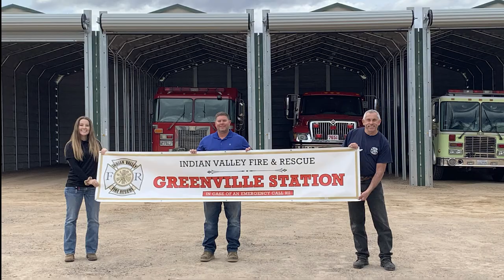Greenville Opens New Temporary Firehouse